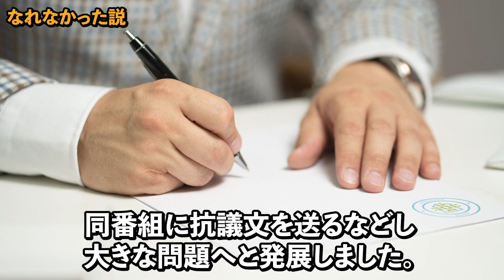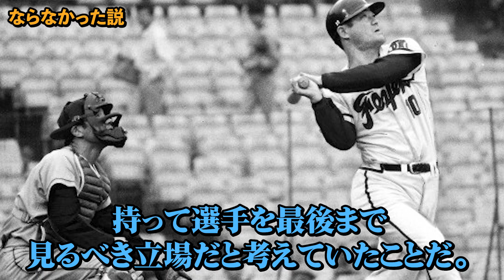張本勲「これまでに4回監督要請があった」しかし・・・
「名選手、名監督にあらず」よく聞く格言ですが、
これは、「どんなに優れた選手であっても、必ずしも優れた監督になれるとは限らない」という意味です。

監督にはある程度の求心力と、球団の顔としての役割が求められるため日本のプロ野球の場合、
監督になるのは基本的に現役時代に功績を残した人物が多いとされています。

今回、紹介する張本勲氏は、多くの大記録を保持していながらも、今日に至るまで一度も監督を務めた事がありません。
そこで今回は、今日まで張本勲が監督になっていない理由をテーマにお伝えします。

・Audiostock
・効果音ラボ
・Dova Syndrome